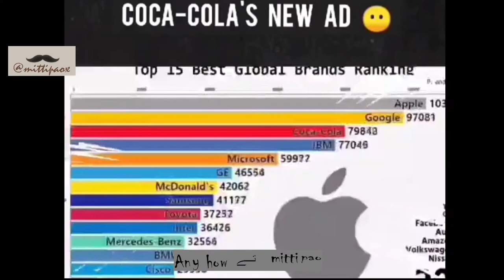Cristino desi meme verison ad 2021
plz like and subscribe @mittipao for more Like, Comment and Subscribe if you like the video and hit the bell icon so you get instant notification when i upload a new video

plzlikeandsub CristianoRonaldo Euro2020 Cristiano Ronaldo's amazing reaction Desi meme version